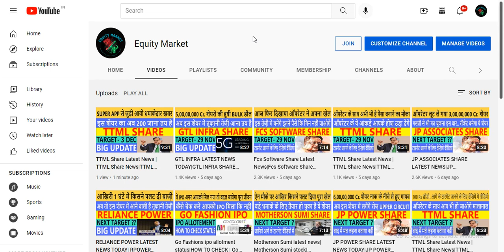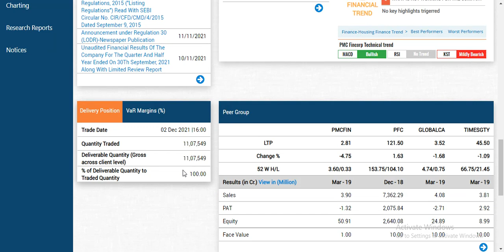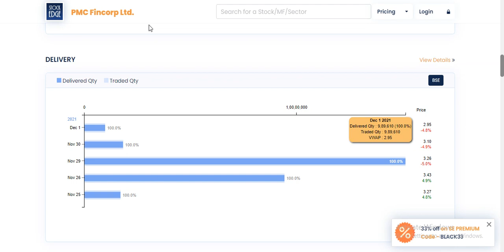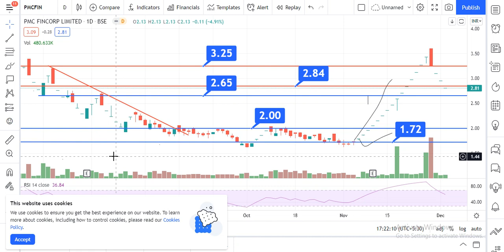PMC FINCORP SHARE NEWS| PMC FINCORP SHARE LATEST NEWS| PMC FINCORP SHARE PRICE| PMC FIN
pmc fincorp ltd share,
pmc fincorp ltd share price,
pmc fincorp latest news,
pmc fincorp limited share price,
stock market,
penny stock,
stock market today,
bse sensex,
nifty share price,
vivek rana stock,
share market,